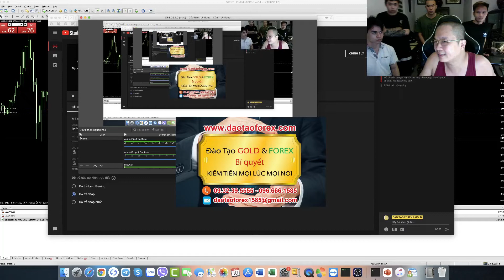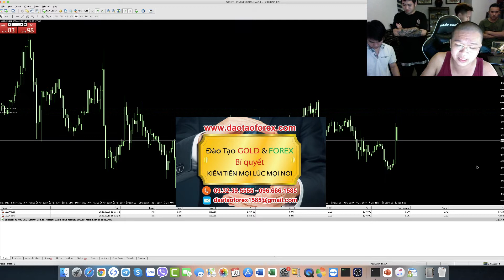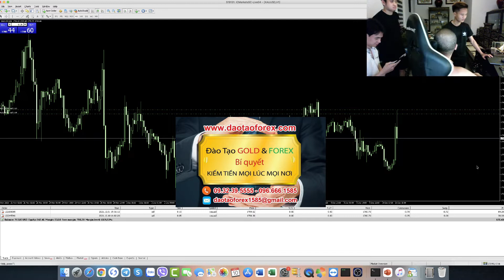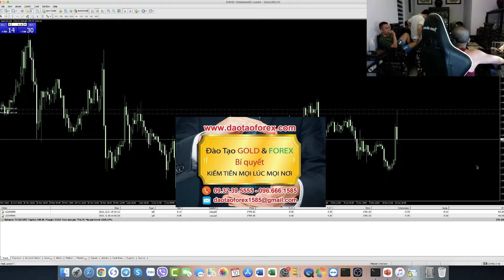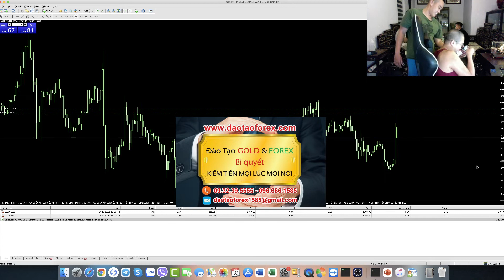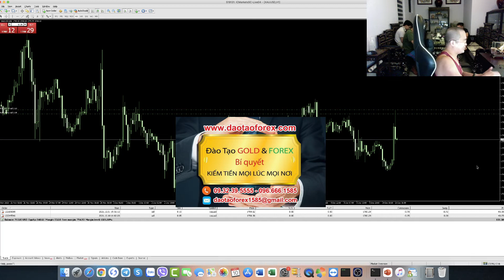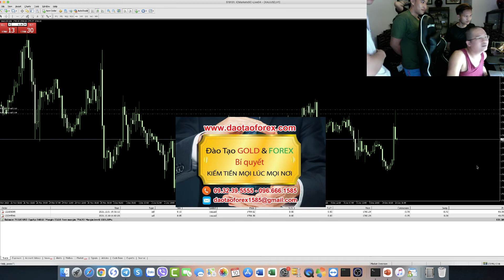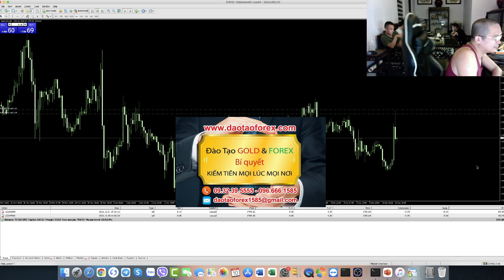FOREX THỰC CHIẾN 2424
Hiện nay trên thị trường Forex này, nhà đầu tư Forex nào thấy được rõ quá trình thực chiến Forex trực tiếp, của chính thầy dạy Forex của mình, chứng minh vào thực tế để bản thân nhà đầu tư Forex, nhìn nhận đánh giá, cũng như hiệu quả trong giao dịch Forex này hay chưa

THỰC CHIẾN FOREX PHƯƠNG PHÁP SCALPING TIN NON-FARM 07/01/2022
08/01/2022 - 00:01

Đây là một vấn đề cần phải nhìn lại, mà bất cứ một nhà đầu tư Forex nào khi tham gia vào thị trường Forex, cùng cần phải yêu cầu chính thầy dạy Forex của bản thân minh, làm điều này cho cả quá trình học Forex, cùng như sau khóa học Forex đó thầy phải có trách nhiệm áp dụng thực tiễn để nhà đầu tư Forex đánh giá rõ.

Đến với khóa học giao dịch Forex thực chiến của thầy Trần Quốc Minh, toàn bộ học viên theo học Forex tại đây, bắt buộc phải trực tiếp thực chiến Forex để thầy Trần Quốc Minh chứng minh, cũng như áp dụng thực tế để nhìn nhận, cũng như đánh giá rõ về kỹ năng giao dịch Forex, cùng kinh nghiệm của thầy.

Học giao dịch Forex thực chiến với thầy Trần Quốc Minh 24/24, đây là những bước đi mới trong công cuộc đào tạo Forex, cũng như hướng dẫn học viên theo học Forex với thầy Trần Quốc Minh, để tạo ra giá trị hiệu quả, cho chinh học viên tham gia học Forex với thầy.

Những live stream giao dịch Forex thực chiến cho học viên đánh giá, mọi nhà đầu tư Forex có thể thấy rõ, thầy Trần Quốc Minh cùng những thanh viên trong hội, ngày đêm cùng nhau trên thị trường Forex. Cũng như những diễn biến được thầy Trần Quốc Minh áp dụng thực tế, đề là quá trình cho học viên đánh giá để hỗ trợ một cách nhanh nhất có thể, cho chính học viên đưa vào thị trường Forex thực.
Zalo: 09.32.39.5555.